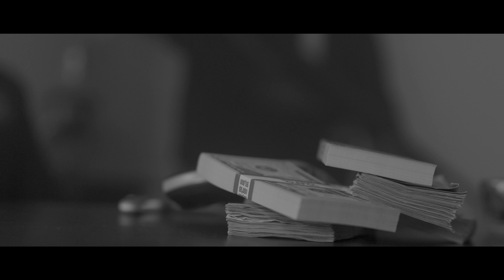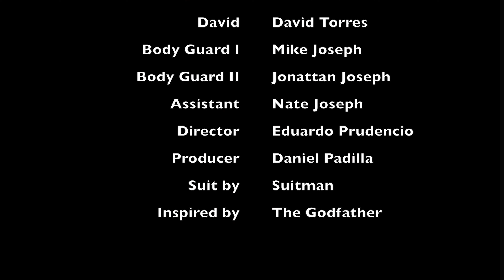The Godbarber - Daproductions x El Barber Corp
Inspired by The Godfather, Danny Boy "El Barber" aka Don Ramirez , geta a visit from an old client who has betrayed him and comes around to asks for forgiveness. Will Don Ramirez forgive David and give him a second change?

Presented by: Daproductions
Directors: Eduardo Prudencio and Daniel Padilla
Writers: Daniel Padilla, Eduardo Prudencio, Daniel Ramirez
Assistant: Nate Joseph

Stars:
Don Ramirez ... Daniel "Danny El Barber" Ramirez
David  ... David Torres
Body Guard I ... Mike Joseph
Body Guard II ... Jonattan Joseph

Props:
Cigars ... Honor Cigars & Cohiba
Money ... Prop Movie Money
Tailored Suit ... Suitman

Location:
El Barber Corp Barbershop

Gear used:
Cameras - Canon EOS R5
Lenes - Canon RF 24-70mm f/2.8L IS, Canon 85mm f/1.8
Mics - Rode VideoMic Pro Plus On-Camera Shotgun Microphone, Hollyland Lark 150 lapel mic